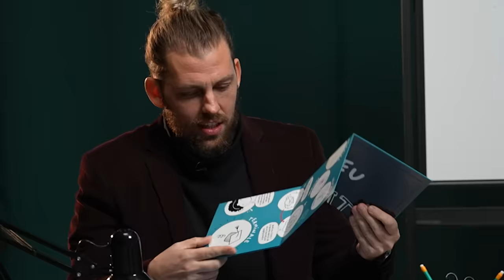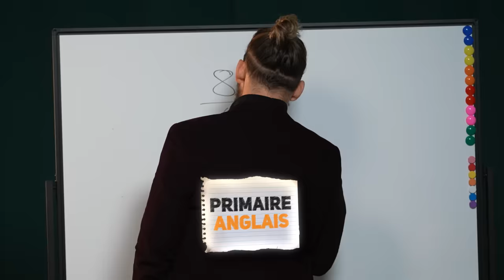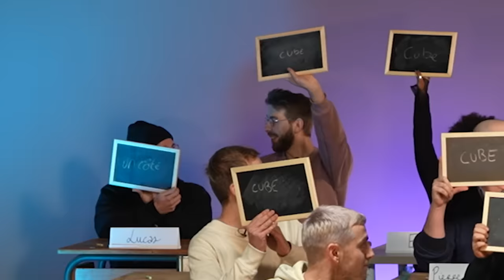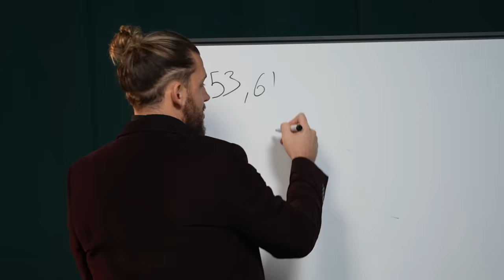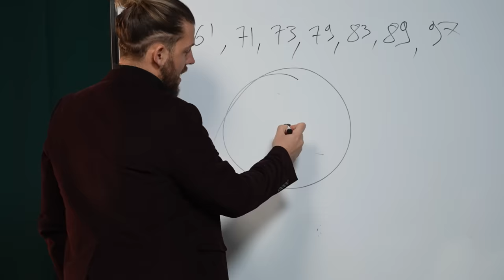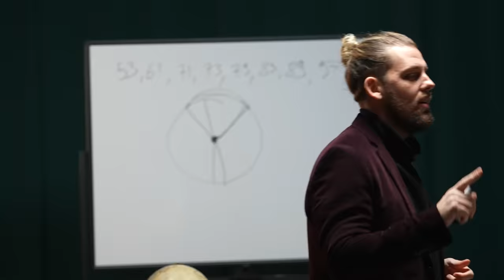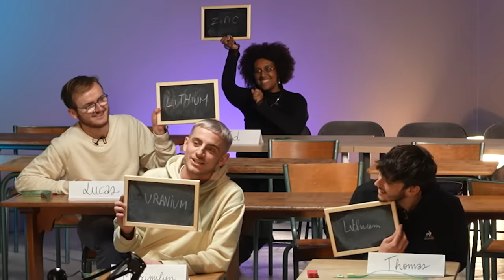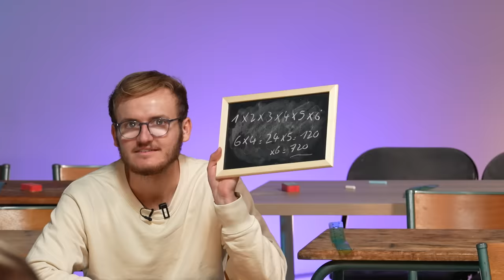Jeu de la scolarité 2 : spécial membres de Maison Grise !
Pour vous procurer le Jeu de la scolarité 2, c'est par

Cadrage : Thibault Guieu / Morgane Mariel / Agathe Margossian
Montage : Leo Siedlarz
Responsable de production : Juliette Renevier
Graphisme : Lucas Blettner
Création : Léo Constant / Pierre-Antoine Leroux

Tous les services des freelances disponibles sur le site de Fiverr

Retrouvez tous les produits que nous utilisons juste ici:

🎙️Micro Yeti
📱Étui Clavier Ipad Slim Folio
🎧Casque Zone Vibe 100
📷Webcam Brio 500
⌨️Clavier MX Keys Mini
🖱️Souris MX Anywhere 3